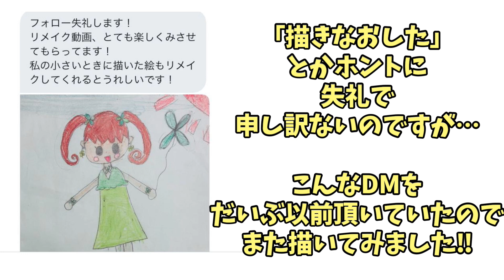プロの絵描きが「子供の絵」を描きなおしたら…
《世界一やさしいイラスト講座》を作って公開しています！

150種以上のイラストアイコンが激安1000円で買える『アイコンショップ』です↓
【吉村拓也のアイコン屋】購入ページはこちらです↓

イラストレーターの吉村拓也です。